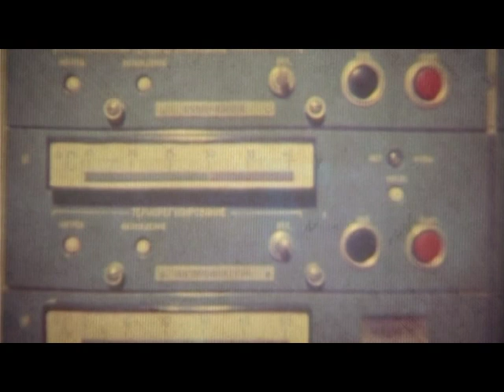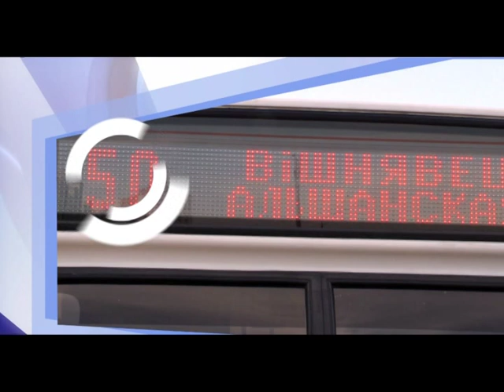Окна города. Юбилей телерадиокомпании Гродно. 2 часть. 14.12.2018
ТРК Гродно. Окна города на канале Беларусь 4 Гродно. Телевидение Гродно
Ведущие: Надежда Кемежук и Николай Мельяченко.